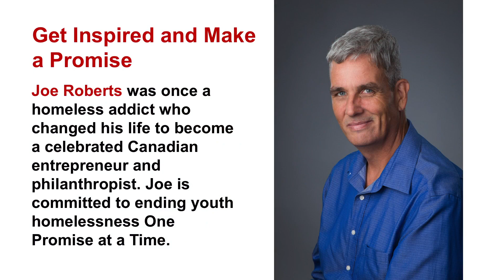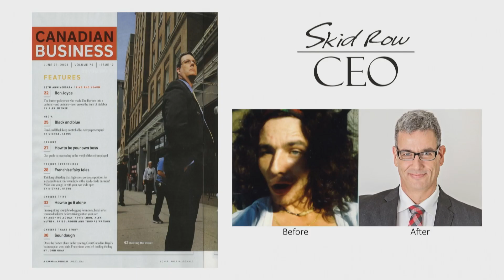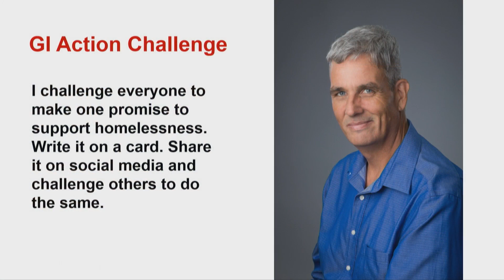Youth homelessness is why Joe Roberts walked across Canada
Joe Roberts was once a homeless addict living in Vancouver’s downtown east side. He changed his life and became a celebrated Canadian entrepreneur and philanthropist. While on the street he made a promise that led him to walk over 9,000 km across Canada between May 2016 and September 2017 to call attention to youth homelessness. In this video Joe shares his story, describes the issues that create youth homelessness and explains his ongoing campaign – The I Promise Campaign - to end it.

Joe's GI Action Challenge - is that we make one promise to support homelessness, write it on a card, share it on social media and challenge others to do the same.

This talk was given at the Vancouver Get Inspired Talks event on October 20, 2018. GI Talks’ mission is to inspire novel thoughts and brave actions by giving credible difference-makers a global platform for their big ideas.